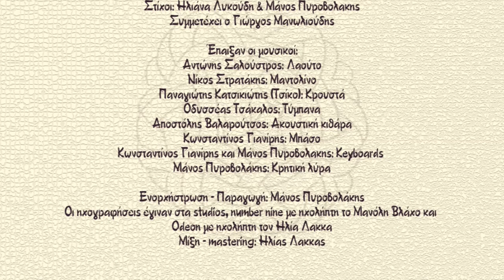Ο ΚΟΜΠΟΣ - ΜΑΝΟΣ ΠΥΡΟΒΟΛΑΚΗΣ ΓΙΩΡΓΟΣ ΜΑΝΩΛΙΟΥΔΗΣ | Official Audio Release © 2019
ΜΑΝΟΣ ΠΥΡΟΒΟΛΑΚΗΣ «Ο ΚΟΜΠΟΣ»
Συμμετέχει ο Γιώργος Μανωλιούδης
Μουσική: Μάνος Πυροβολάκης
Στίχοι: α) Μάνος Πυροβολάκης β) Ηλιάννα Λυκούδη

Και μια ζωή να προσπαθώ να λύσω δεν προφταίνω
αυτό το κόμπο στην καρδιά που 'χω σφιχτά δεμένο

Μαύρο μαντήλι η μοίρα μου στα μάτια έχει δεμένο
και 'χει και μια, και δυο, και τρεις το κόμπο περασμένο

«Ο Κόμπος», νέο τραγούδι από τον Μάνο Πυροβολάκη μαζί με τον σπουδαίο Κρητικό τραγουδιστή Γιώργο Μανωλιούδη.
Ένα τραγούδι που κινείται στις παρυφές του κρητικού συρτού, με έντονο το ιδιαίτερο ύφος της τραγουδοποιίας του Μάνου. Ένας «κόμπος», που δένει δύο φωνές συνδέοντας  παράδοση και σήμερα.

Παίζει μία πλειάδα εξαίρετων μουσικώνː
Αντώνης Σαλούστρος (λαούτο), Νίκος Στρατάκης (μαντολίνο), Παναγιώτης Κατσικιώτης -Τσίκο (κρουστά), Οδυσσέας Τσάκαλος (τύμπανα), Αποστόλης Βαλαρούτσος (ακουστική κιθάρα), Κωνσταντίνος Γιαννίρης (μπάσο, keyboards), Μάνος Πυροβολάκης (κρητική λύρα)
Η μουσική είναι του Μάνου Πυροβολάκη ενώ τους στίχους συνυπογράφει η Ηλιάννα Λυκούδη.
Ενορχήστρωση - Παραγωγήː Μάνος Πυροβολάκης
Οι ηχογραφήσεις έγιναν στα studio “Number nine” με ηχολήπτη τον Μανώλη Βλάχο και «Odeon» με ηχολήπτη τον Ηλία Λάκκα.